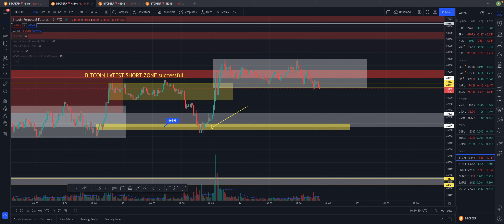BITCOIN EMERGENCY UPDATE🚨 | QUICK HINDI UPDATE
Topics In Video 👇

bitcoin
crypto
bitcoin hindi
crypto hindi
ether
ether price update
bitcoin price prediction 2021, ether price prediction 2021
ether Ta
BTC TA
bitcoin technical analysis
greyscale bitcoin trust unlock
bitcoin big dump coming
bitcoin massive crash
bitcoin crash
bitcoin price july 2021
bitcoin pump
Best App for Trading In India
WAZIRX 👇👇

Best International trading App